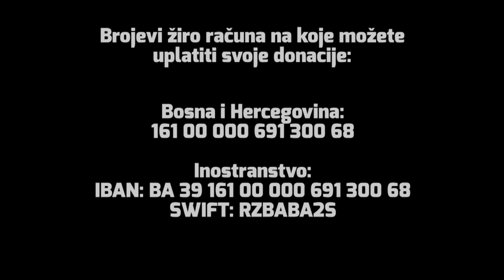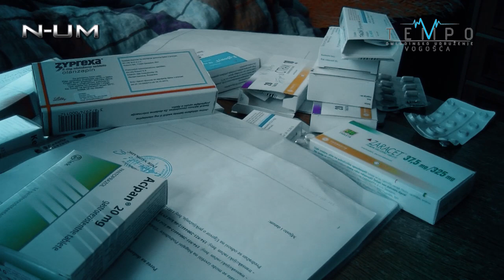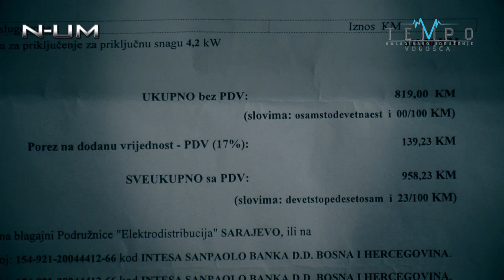Humanitarna podjela paketa - O.U. Tempo & N-UM (23. 12. 2015.)